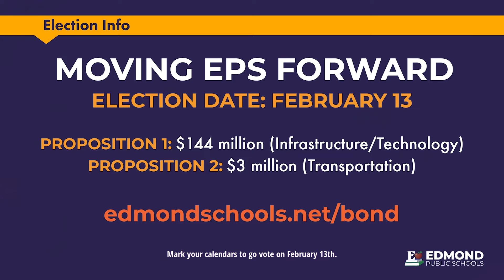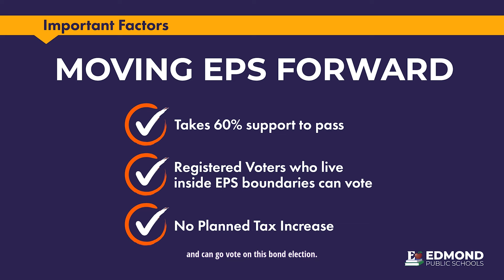Upcoming EPS Bond Election